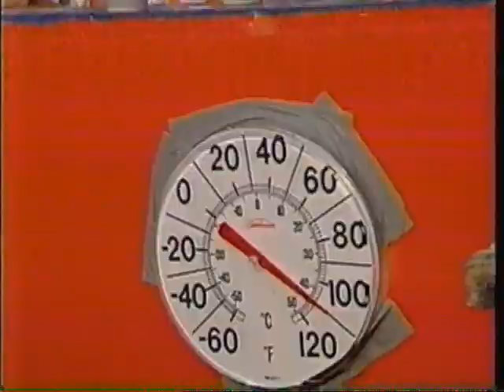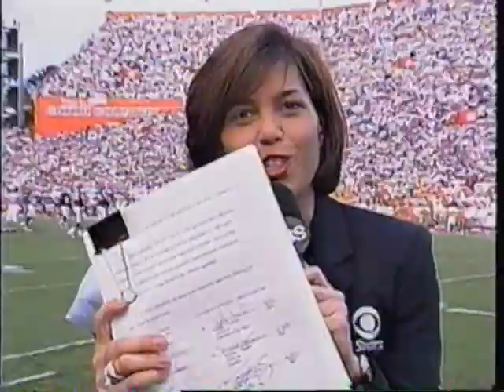1997 Tennessee @ Florida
09/20/97 - #3 Florida 33, #4 Tennessee 20.  The Mighty Gators win their 5th straight against the Vols, Manning finishes his college career without defeating the Gators.